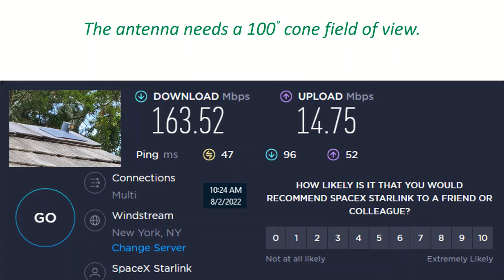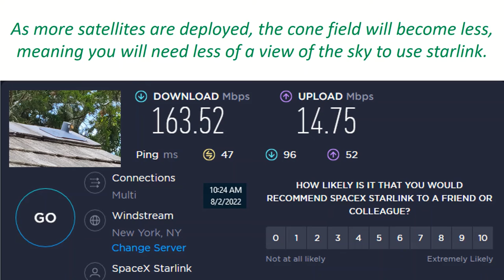This is the daily speed test of SpaceX Starlink Satellite Internet Service 8-2-2022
Just got back from a road trip and set up SpaceX Starlink Internet Service, this is 10 minutes after getting it out of the car.